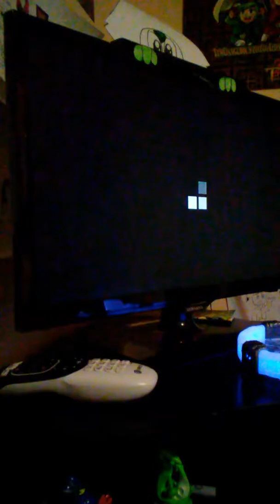Jayme plays minecraft battle mod part 1